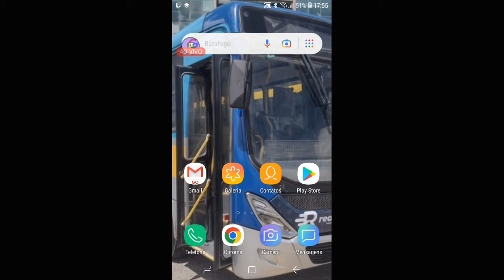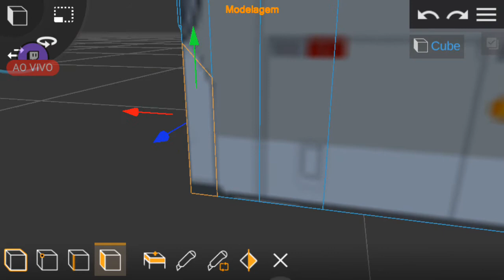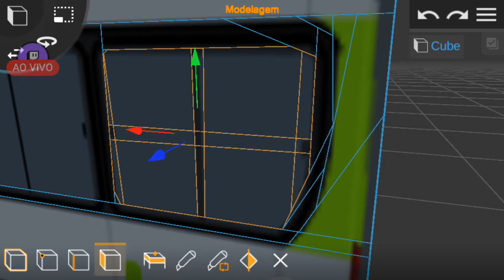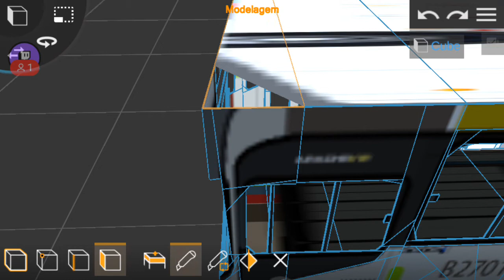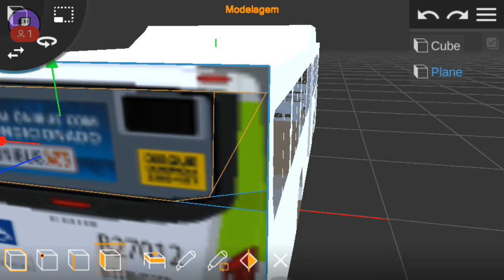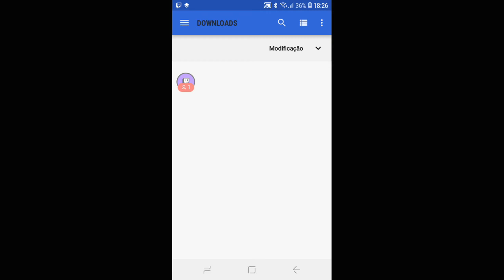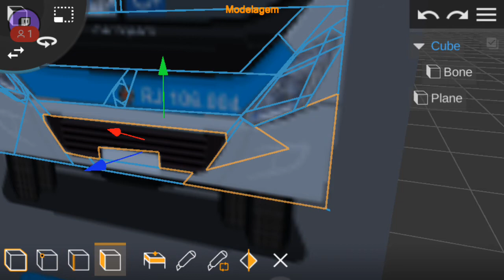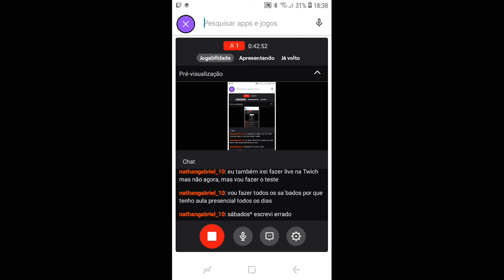edição de modelagem part 1